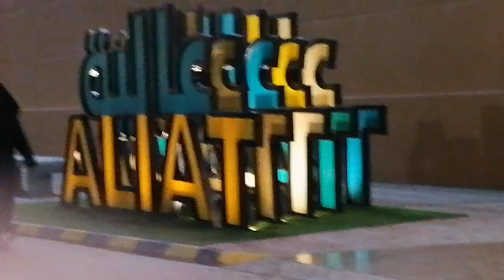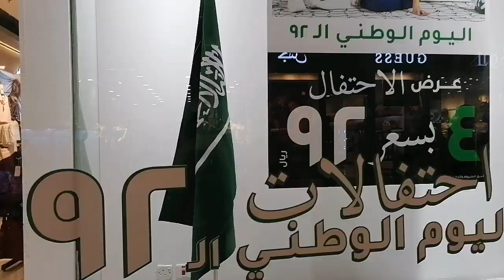Saudi National Day2022 ¦Al Yaoum ul Watani¦23 September 2022¦Saudi-Pak friendship¦اليوم الوطني سعودي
Saudi National Day¦Al Yaoum ul Watani¦23 SeptemberLlive Long Saudi-Pak friendship¦MkVlogs
اليوم الوطني سعودي

BiggestNationalday Celebration
92nationaldayofSaudi Arabia
Al Yaoum ul Watani ¦Saudi National Day2022 ¦23 September Celebration 2022¦we are celebrate saudi national day today¦
How to celebrate saudi national day ¦Al Yaoum ul Watani 2022 ¦ we are celebrating saudi national day today ¦how saudi's celebrate saudi national day ¦23 September Celebration 2022 ¦اليوم الوطني سعودي
Saudi National Day¦Al Yaoum ul Watani¦23 September¦Live Long Saudi-Pak friendship¦اليوم الوطني سعودي¦MkVlogs

92 national day of Saudi Arabia
national day of Saudi Arabia
Saudi National Day RoadView
Beautiful National day Road view
Biggest National day Celebration